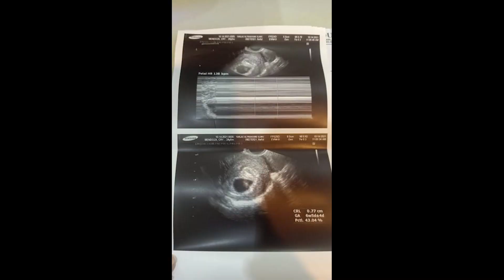Exercise ng baby na may cerebral_palsy at microcephaly - Vlog 2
Ang exercise na ginawa sa baby ay itinuro ng kanyang therapist sa hospital para gawin araw-araw sa bahay.

Si baby Selena ay 3 months old pa lamang.